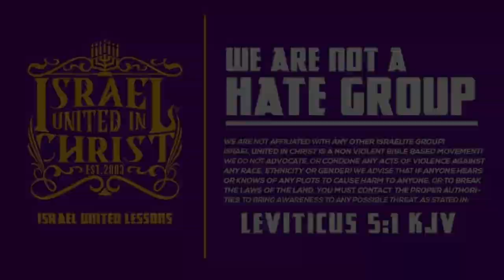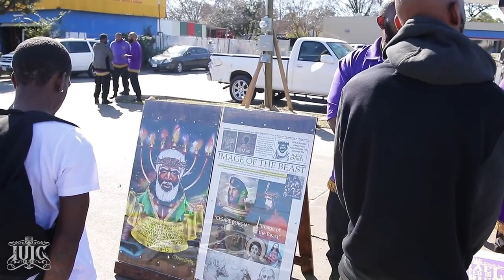IUIC | How Are We Jews